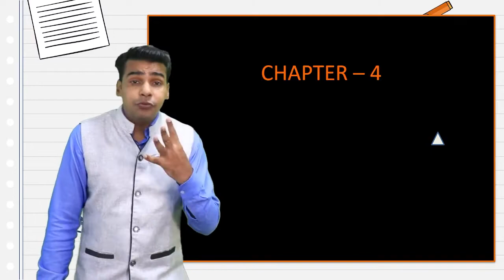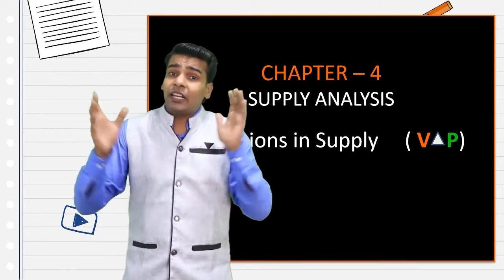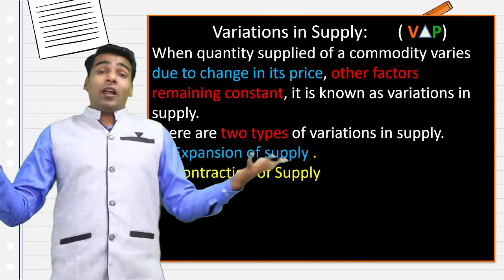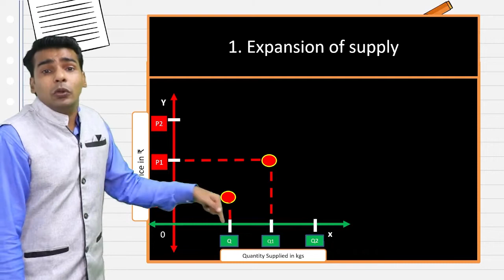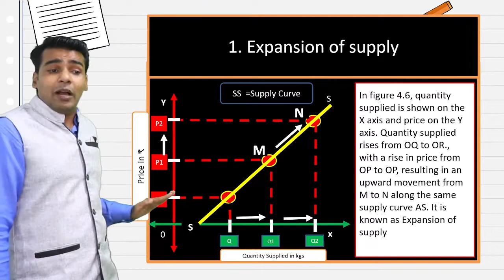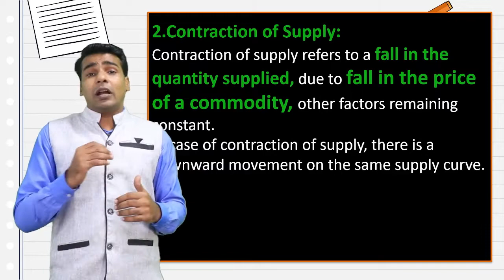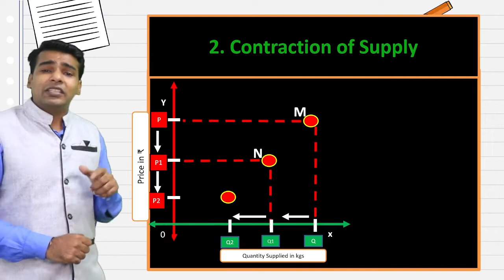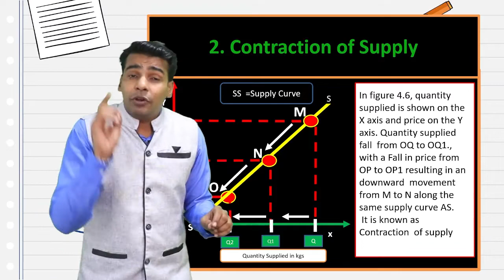Supply Analysis | VARIATION OF SUPPLY | What Is VARIANCE OF SUPPLY? | 12th economic | chapter 4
Supply Analysis | VARIANCE OF SUPPLY  | What Is VARIANCE OF SUPPLY? | 12th economic | chapter 4 |
This video explains the VARIANCE OF SUPPLYfrom chp.4 supply analysis economics in Hindi.
Concept Supply Analysis.
Three Important Terms Are explained in Hindi & gesture and posture 🤏 method
✅.VARIANCE OF SUPPLY.
Hello, Friends
Let's learn together and grow together✌

👋 Hello, Student's I'm Ajay Vyas. I teach class 11th & 12th (commerce) with my unique features 👆 gesture and posture 🤏 method.
Accomplishment 👨🏾‍🎓 in M.com & B.ed. Bose of Commerce (Ajay Vyas), has industry experience of over 18 years  plus 13 years as an examiner & 40+ workshops BOSE OF COMMERCE seminar and more than 40,000+ aspirants got benefited in the preceding of 10 years
👨🏻‍🏫 we'll learn in this channel 👇.
📗 Book-keeping & Accountancy.
📒 Organisation of commerce and management (ocm).
📕  Secretarial practice (sp).
📙  Economics.
👱🏼‍♀️ 👱🏾  A channel which is available ⏰24*7 for all the educational help.

🟩  Learn with magic rather than logic.
🟨 Game of 3 hours and benefits of 365 days.
🟥 BOSE OF COMMERCE IS EXTRA THAN ORDINARY.